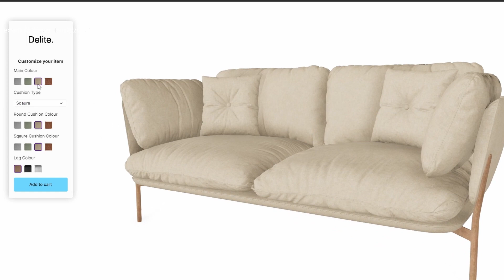3D Product Configurator - Showcase (Renderly)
3D Product Configurator - Showcase (Renderly)

Adding a 3D Product Configurator can result in up to

30% increased conversion rates

Create a engaging and interactive experience that allows your customer to view every possible angle of your product. Creating greater confidence in your items quality. Configurators also help streamline the buying process by adding an add to cart button once the buyer has finished customizing.

Increased clicks

Adding a configurator helps make your product page more compelling, elongating the average time a potential buyer spends viewing your product and increasing the overall clicks on your item.

80% reduced return rates

Many online returns come from a lack of quality content causing the product that arrives to look different to the one pictured online. Adding a high quality product configurator allows customers to see the entire design and material on the product to limit returns.